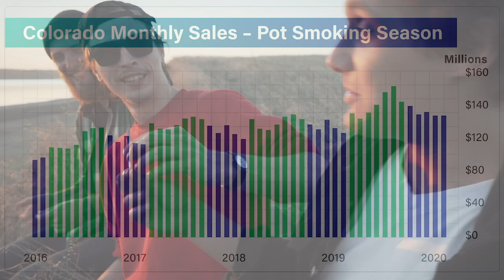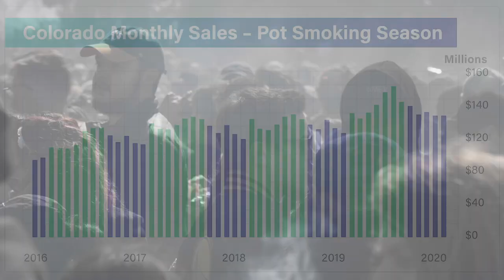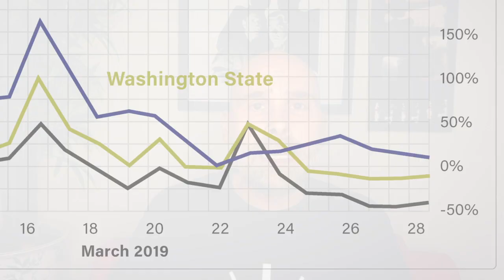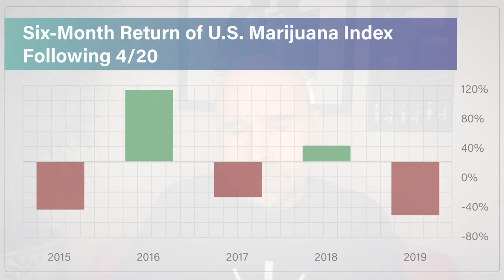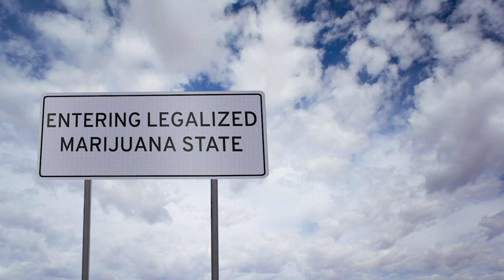3 Pot Stocks to Invest In Today – Beyond the Bong